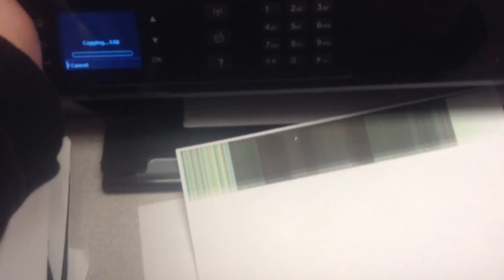jax car wash